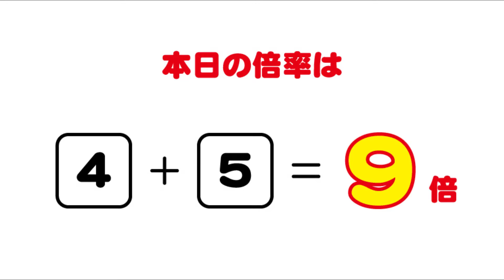7/27 18：00 ～ 7/28 17：59 のポイント倍率